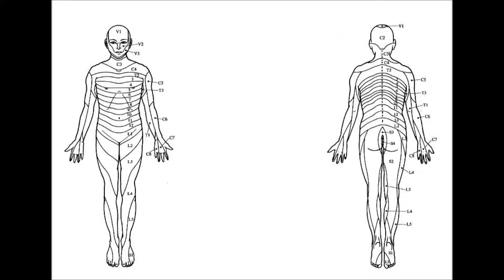Calla Soiled - Neuro Dancer